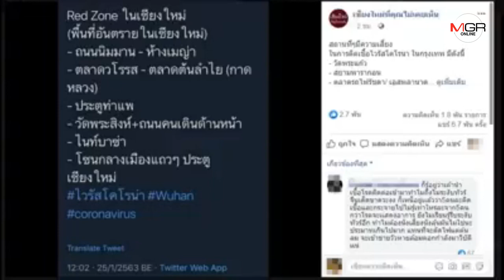นทท.จีนยังคึกคักแม้โซเชียลแชร์ชี้จุดเสี่ยงไวรัสอู่ฮั่นในเชียงใหม่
ศูนย์ข่าวเชียงใหม่-โซเชียลแชร์เตือนเลี่ยงจุดเสี่ยงไวรัสสายพันธุ์ใหม่ในเชียงใหม่ ทั้งย่านนิมมาฯ,ประตูท่าแพ,ตลาดวโรรส อย่างไรก็ตามพบ นทท.จีนยังคึกคัก แต่พร้อมใจกันสวมใส่หน้ากากอนามัย ขณะที่ล่าสุดพบผู้ป่วยต้องสงสัยรายที่10รอแจง